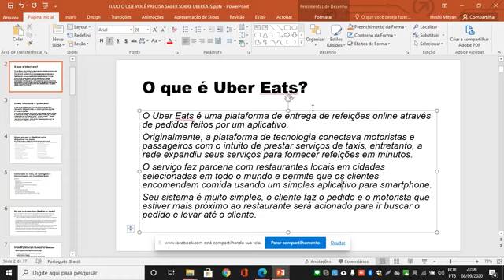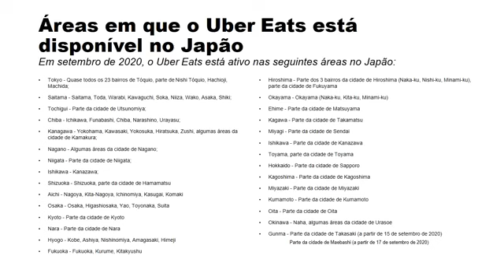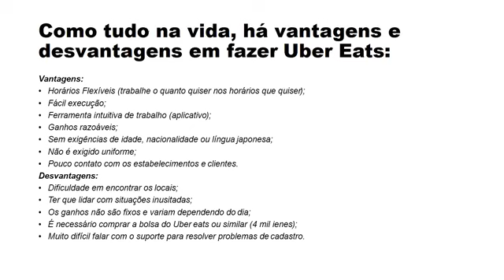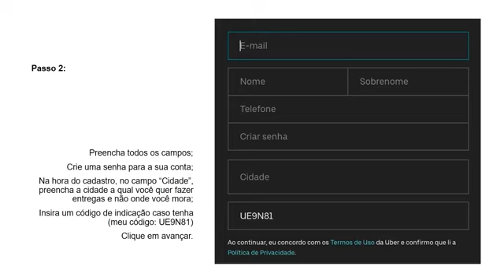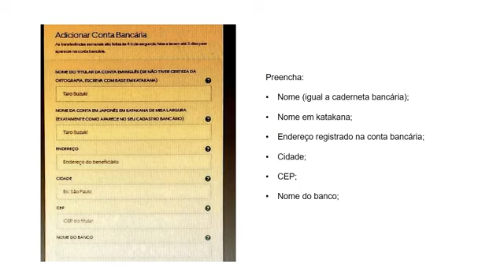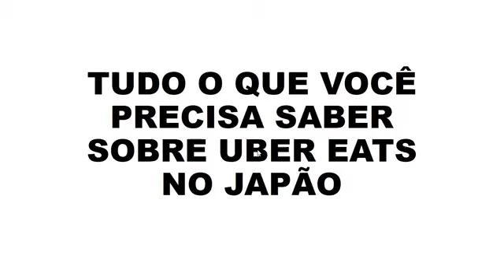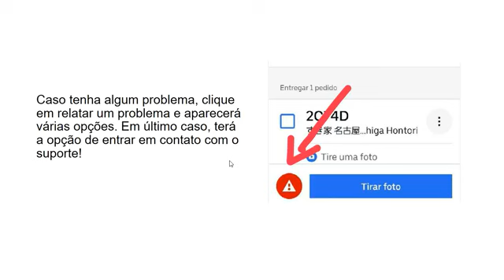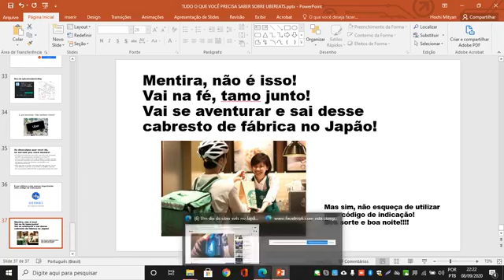Aulão - Tudo o que você precisa saber para começar a fazer Uber Eats no Japão